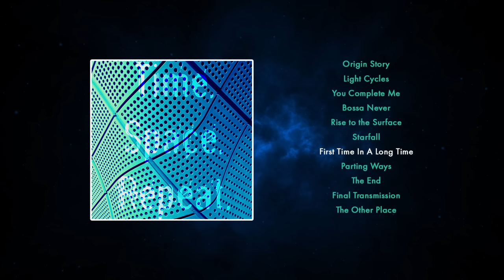Time. Space. Repeat. - Consequence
Genre: Post-Rock, Ambient, Instrumental
Artist: Time. Space. Repeat.
Album: Consequence (October 23, 2023)
Country: Southampton, UK

Follow Time. Space. Repeat.

Tracklist

00:00 Origin Story
03:01 Light Cycles
06:11 You Complete Me
11:28 Bossa Never
16:13 Rise to the Surface
20:45 Starfall
28:20 First Time in a Long Time
35:22 Parting Ways
41:01 The End
46:19 Final Transmission
48:14 The Other Place